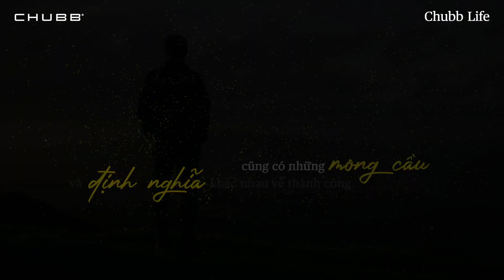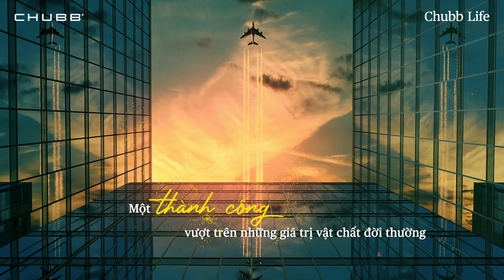[Teaser] Tại Chubb Life Việt Nam, có một thành công rất khác!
Ước mơ, khát vọng, thành công! Chúng ta đã từng nghe rất nhiều câu chuyện thành công… ️
Và trong mỗi chúng ta, ai cũng có những mong cầu và định nghĩa khác nhau về thành công…
Nhưng có bao giờ ta nhìn lại và tự hỏi, con đường ta đi đó, sẽ dẫn ta đến đâu?
✨ Hãy chờ đón câu trả lời vào ngày 10 tháng 10 năm 2022!
✨ Tại Chubb Life Việt Nam, có một thành công rất khác… 💓